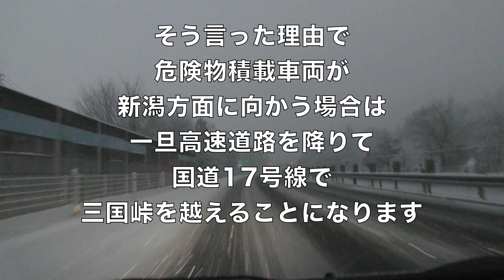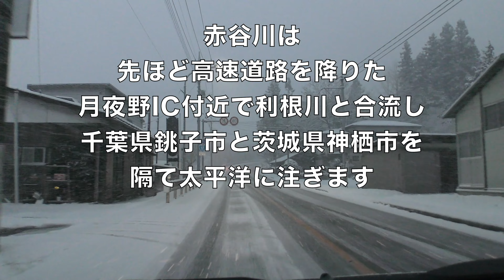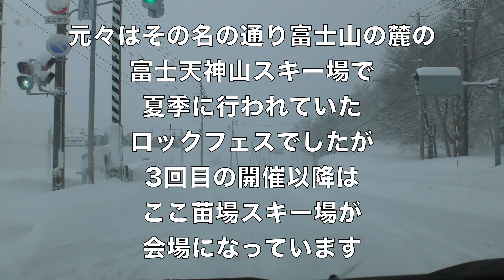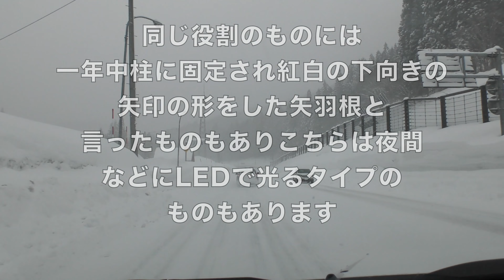【ホワイトアウトで視界が真っ白!?】高速道路を下りて豪雪の国道17号線三国峠を越えてみた【赤城高原SA→石打駅前】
今後の励みになります。

Because it is more encouraging and we will continue to deliver better videos in the future.